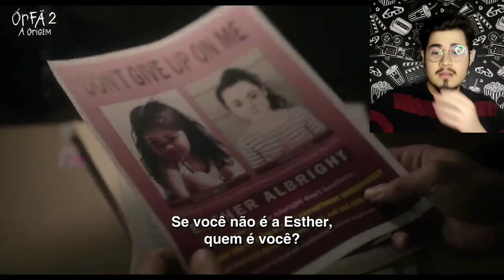React do trailer de A Orfã 2: A Origem + Opinião | Gabriel Miranda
Confiram a minha reação ao primeiro trailer oficial de A Orfã 2: A Origem, onde iremos descobrir qual é o passado da vilã Esther!